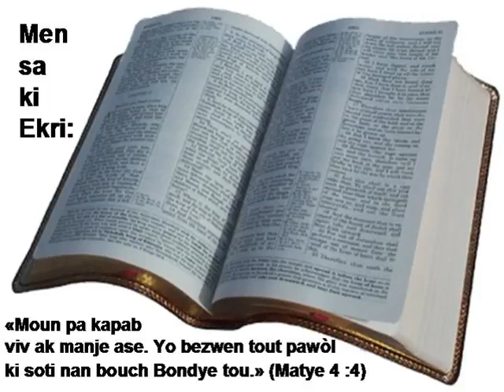B01 16 Matthieu N2HATSBH bible study yahawah bib la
bible study how to read the bible bib la bible project